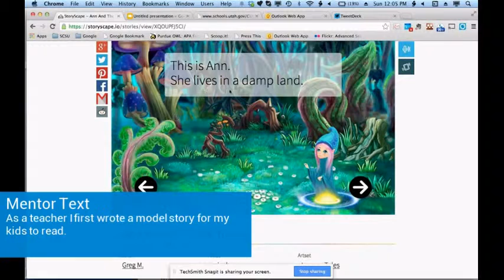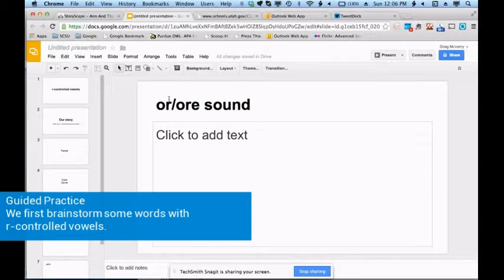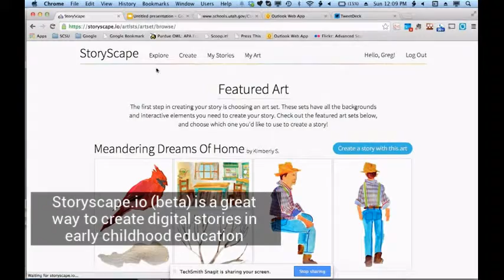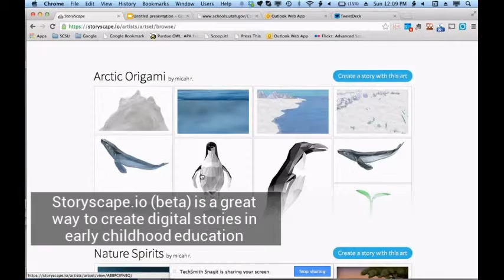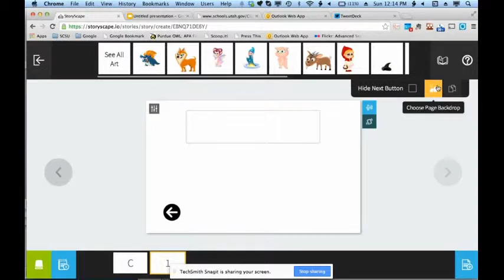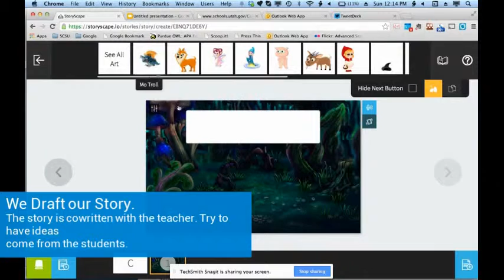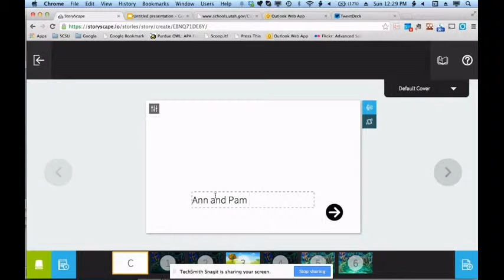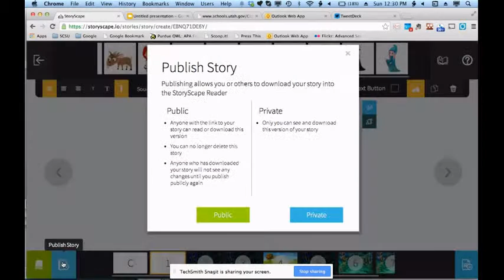Connecting Explicit Phonics and Instruction and Children's Writing